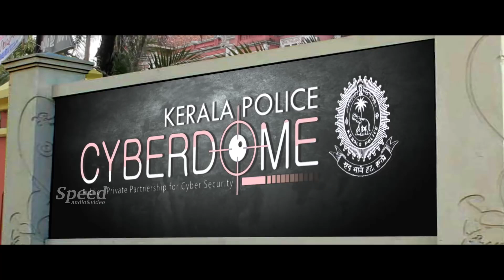Pei Veedu Tamil Movie | Mahesh Kesav, John Jacob, Parvathy Nambiar, Jayan Cherthala